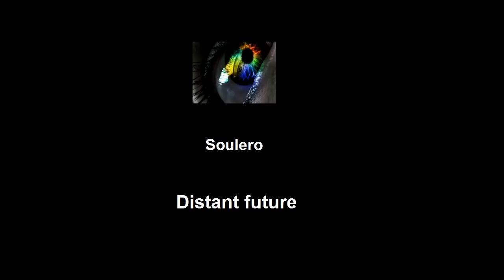Soulero - Distant future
Distant future by Soulero

Author comments (25.3.11):
Hewwwo. Please write a review of what you think of this song : )